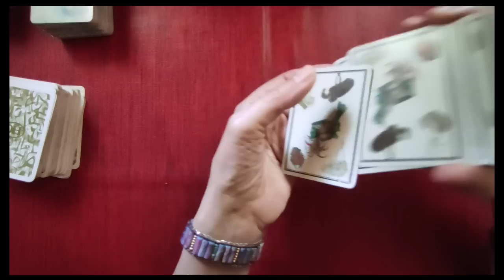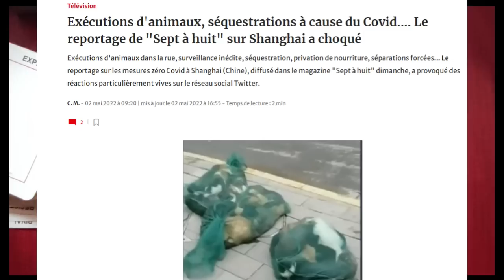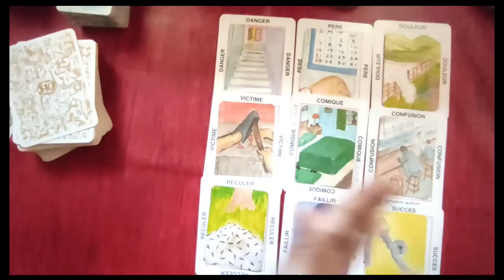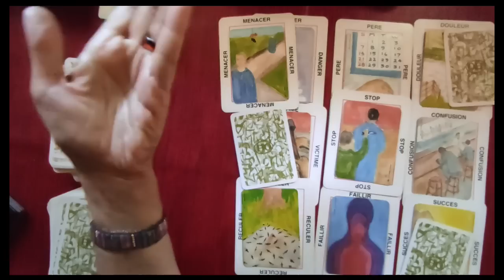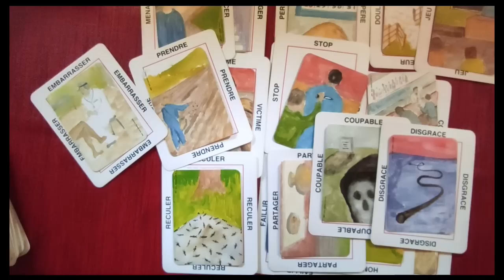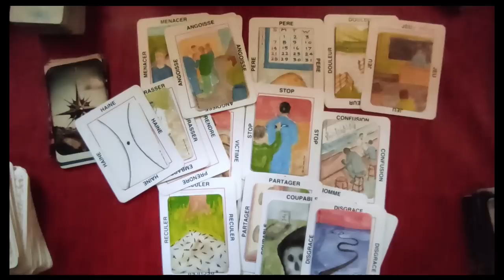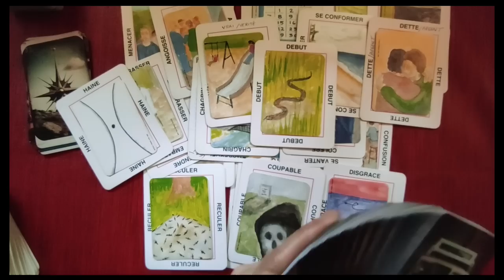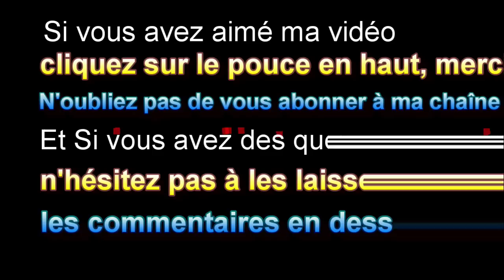🃏tirage # 176 le plan de Vlad et Kim ( jeu de 32, jeu de Oh, jeu des clichés)